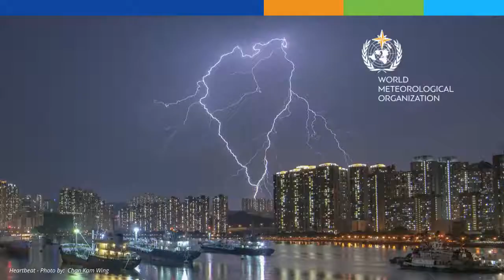World Meteorological Day